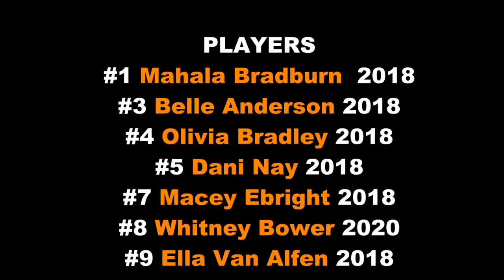Utah Power Seeding Tourney 2015 Idaho Crush 15U playing versus 18U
Idaho Crush 15 National Bower 8th Place at 18 and Under Utah Power Seeding Tournament January 23 and 24th.  Only 15U team to finish in the top 25 and highest placing 15U or 16U team in tournament. Utah Club Volleyball Association